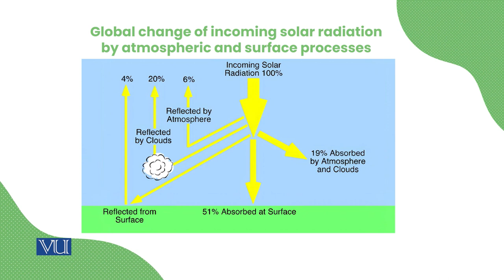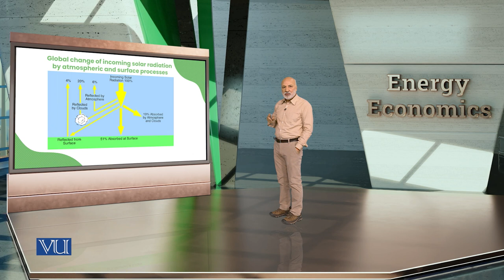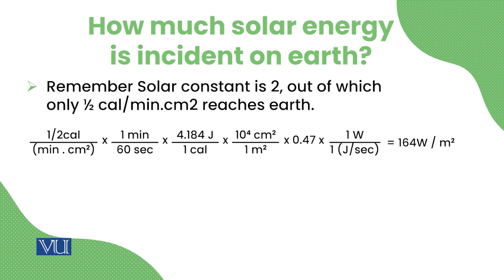Earth's Albedo | Energy Economics | ECO622_Topic048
Topic048:  Earth's Albedo
By Dr. Ismat Ullah Shah